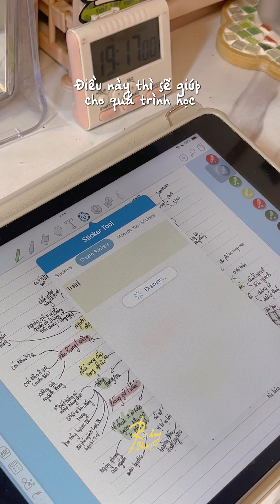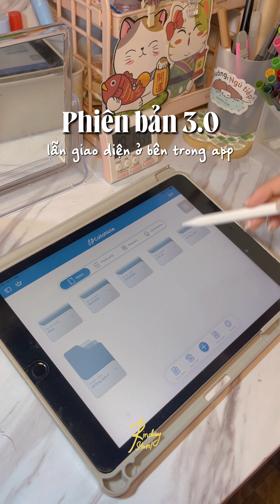studywithrin |Top những tính năng đỉnh chóp của COLLANOTE phiên bản 3.0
Xin chào! Mình là RinChang, chào mừng quay trở lại! ✨
Hello! It's RinChang, welcome back! ✨

Với mã RINCHANG50 của mình thì khi đăng ký bản PREMIUM, mọi người sẽ được ưu đãi giảm 50% chỉ còn 149🍃 mà được sử dụng trọn đời luôn đó.
Mã này có hạn tới 15/10/2024 nhé!
❄️  Mình sẽ rất vui nếu như bạn để lại bình luận bất cứ điều gì về video này, mình sẽ luôn trả lời!~
Mình sẽ cố gắng quay và cập nhật video thường xuyên nhất có thể và mình đăng lên mỗi tuần (hoặc mỗi tháng) :)
Hy vọng bạn thích "chiếc" video này!!
I would love it if you drop a comment about anything! I always reply so pls! ~
I will try to film + upload videos as consistently as I can and will post every weekend ( or month) :)

Love,
RinChang☀️

🎞   Edit /Chỉnh sửa :  Capcut
📽  Thumbnail/ Hình thu nhỏ: Canva

Kết nối với mình qua/ Contact with me:
💌  IG: rinchang.stuvel :   / rinchang.stuvel
~ filmed  & edited by RinChang ~